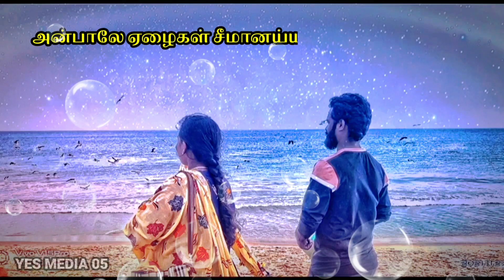ராசாத்தி ராசாத்தி # Rasathi..rasathi.Tamil love whatsapp status#ILAYARAJA# SPB & CHITRA # YESMEDIA05